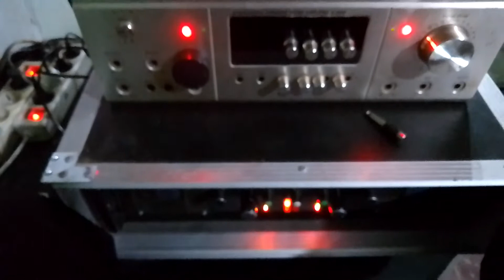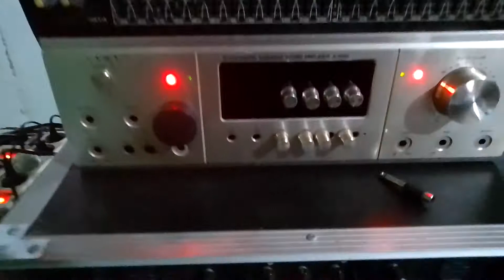Cek sound abal abal bersama group rebana sirkandi kreyek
waktu lagi ngejop sound system dan free service. dan mencoba membagikan kenangan saat lagi ngesound